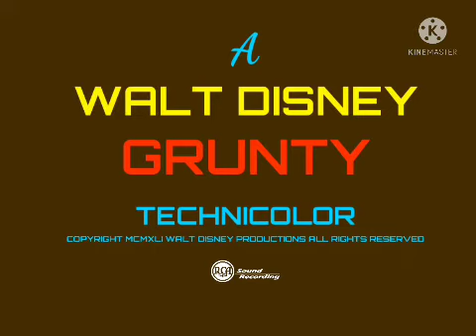Grunty Grunty Has Instruments (1940)